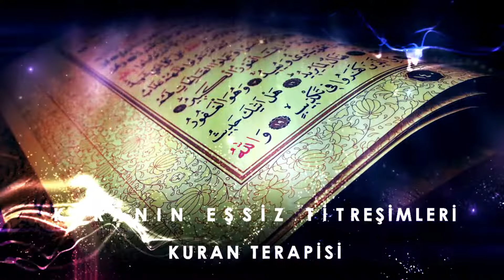ELFABEX KADİM BİLGELİK VE MANEVİ HUZUR NOKTASI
Manevi, Edebi, Akademik, Sosyal Hayat, Sanat, Kadim Bilimler, tasarım ve teknoloji konularına "hikaye anlatıcılığı" (storytelling) perspektifinden bakış.

Elfabex, ayrım gözetmeksizin Dünya insanımızın ve Evrendeki tüm yaratılmış varlıkların yararına Ahlaki, Edebi, Kadim bilimler, Dini Bilimler, Tasavvuf, Musiki, Sanat, Astronomi, Bilimsel alanlarda faydalar içeren paylaşımlarda bulunarak tüm evrene pozitif hizmet sunmayı amaçlamıştır.

A "storytelling" perspective on Spiritual, Literary, Academic, Social Life, Art, Ancient Sciences, design and technology.

Elfabex aims to provide positive service to the whole universe by sharing benefits in the fields of Moral, Literary, Ancient Sciences, Religious Sciences, Sufism, Music, Art, Astronomy, Scientific for the benefit of our people on Earth and all created beings in the Universe, without discrimination.